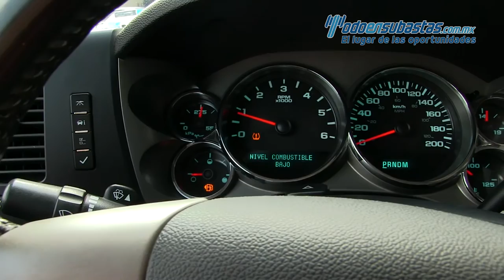Chevrolet / Cheyenne LT 4x4 2010